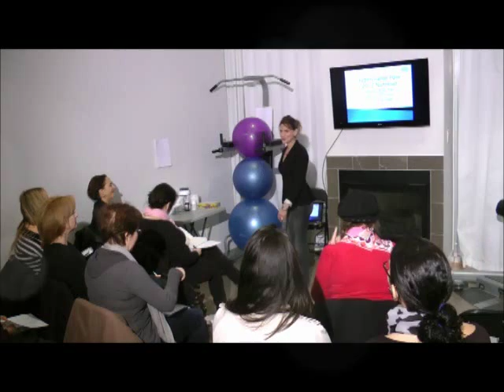Supercharge Your Nutrition with Dr. Natasha Turner